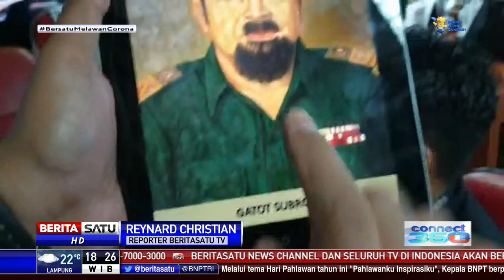Yuk Kenali Pahlawan Indonesia, Kamu Masih Ingat?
Indonesia memiliki banyak pahlawan nasional. Untuk mengenang jasa jasa para pahlawan tersebut, beberapa nama pahlawan diabadikan sebagai nama jalan atau bangunan penting. Sebagian dari kita tentu tidak asing dengan nama-nama seperti Husni Thamrin, Gatot Subroto, atau Rasuna Said. Namun apakah  kita bisa mengenali sosok sosok pahlawan nasional tersebut?